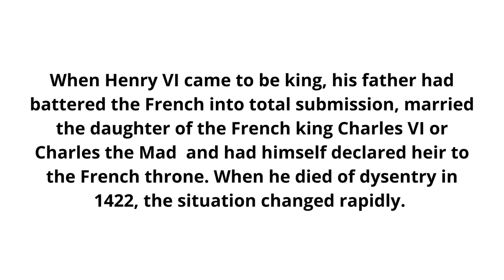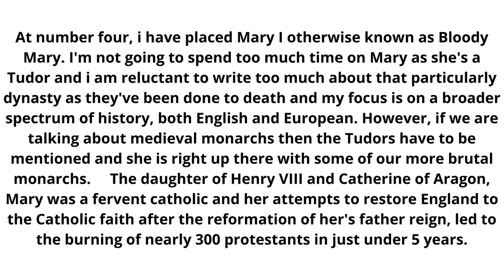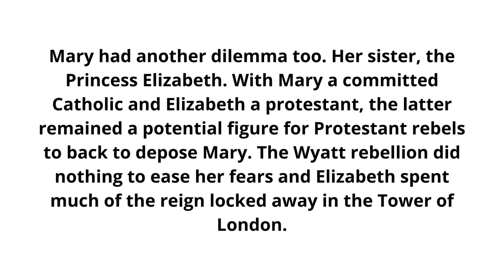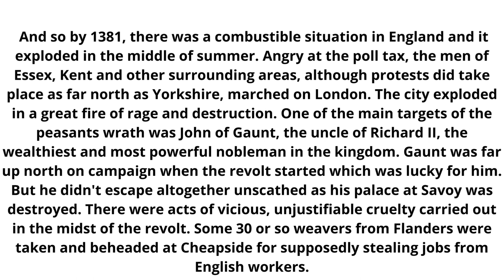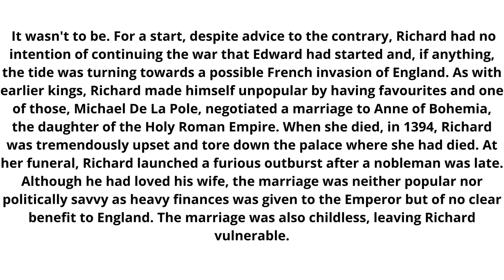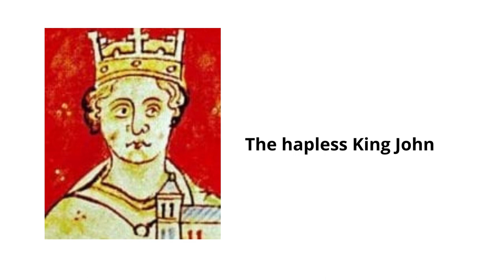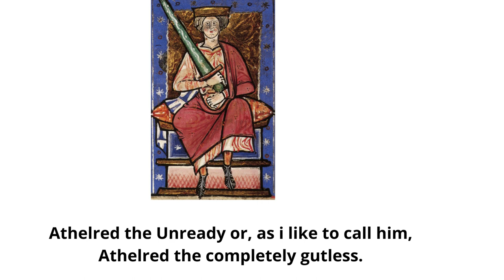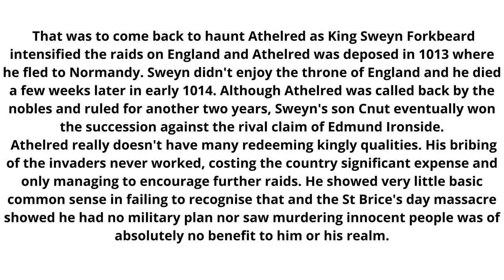England's top 5 worst ever monarchs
A brief look at our looniest, most unhinged and generally weird monarchs